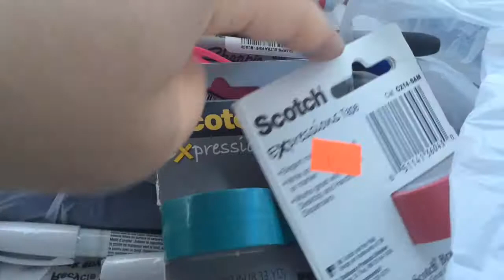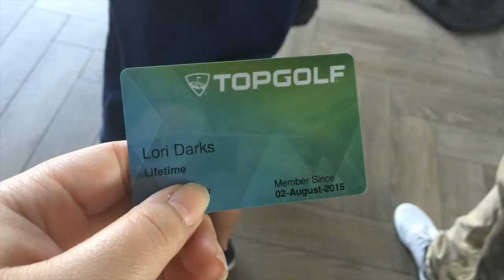VLOG | RONDA ROUSEY, TOP GOLF + POOL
| OPEN ME FOR THE GOODS |

Spent some awesome time with awesome people! We had a great time!

Hey y'all! Just wanted to say hello! Thank you so much for stopping by! So excited you clicked on my video and you are here!

LOVE YOUUUUUUU!!!

| MAKE MONEY WITH EBATES |

I love using eBates! I just recently got into it because I shop so much online. You get money back by online shopping, it's amazing!!! Y'all should try it!